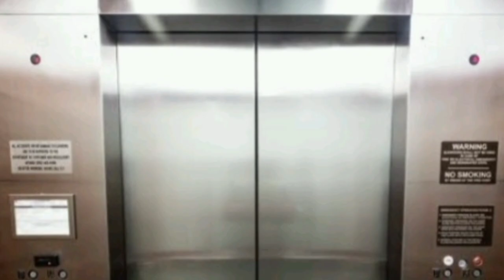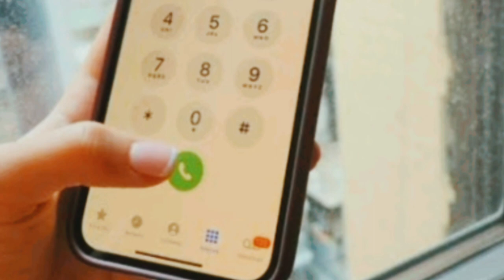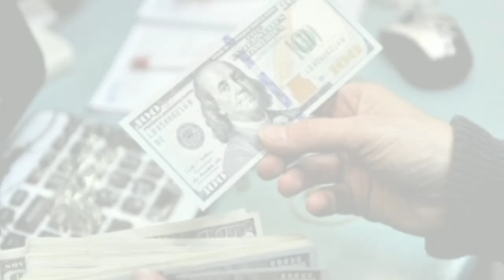Button Button- Learn English Through Novel Story | Norma Author & Sealed Package English Short Story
Welcome to Soul Story Time! A place where books are read aloud for everyone. Watch the Best and Most Popular Stories in English.
THe listening stories is to hear the soul and depth of books.
Reading in English is one of the most effective ways to improve language skills. These stories help to extend vocabulary in “the most natural way.” Research has shown that students who read in English improve in every area of language learning at a faster rate than students who don't read. Not only reading skills but also listening skills are improved thanks to the professional native writers.